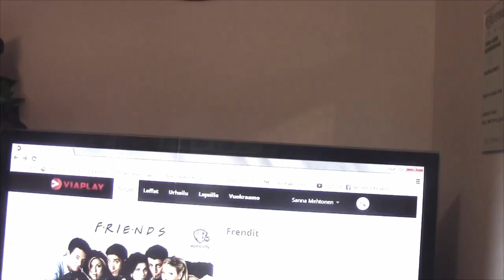Pottukoira koostetta vol 18